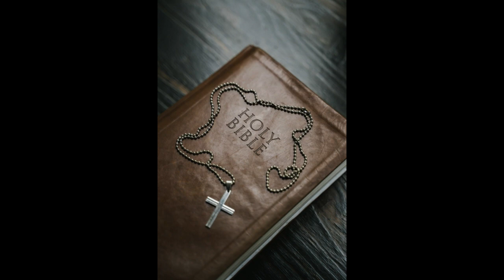Read the Bible in a year: October 10 - Matthew 20-21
Matthew 20-21